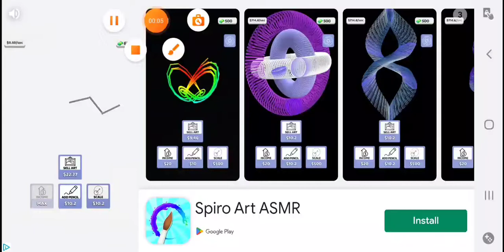minecraft highest jump